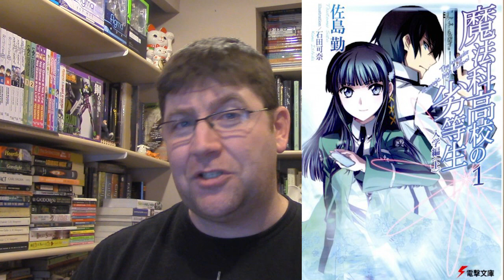New Light Novel Series Releasing in 2016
2016 is bringing some new Light Novel series. In this video, I go over the ones announced so far...

The awesome titles being published in 2016:
Seraph of the End: Guren Ichinose: Catastrophe at Sixteen
The Boy and the Beast
Legend of Galactic Heroes
Irregular at Magic High School
Baccano!
Overlord
My Teen Romantic Comedy SNAFU
Psycome
Asterisk War
Re:Zero
Is It Wrong To Try To Pick-Up Girls In A Dungeon: Sword Oratoria